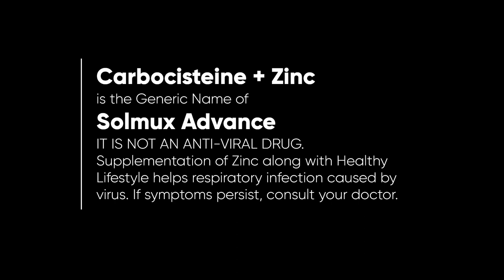Solmux Advance with Zinc Radio Ad 2H 2022 22s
This is the NEW VERSION of the 2021 Solmux Advance with Zinc Radio Ad.

DRPS Two 2357: Solmux Advance with Zinc Radio Ad 2H 2022 22s